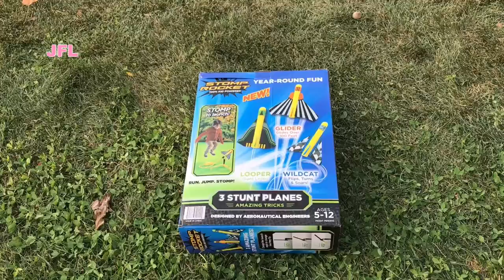Delta Kite Flying & Stomp Rocket Maglaro Laro Mona Tayo At Ang Lakas Ng Hangin sa Labas 🪁🚀⚽️🇵🇭🇺🇸